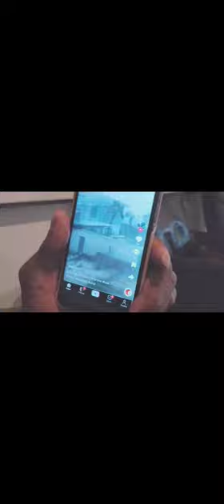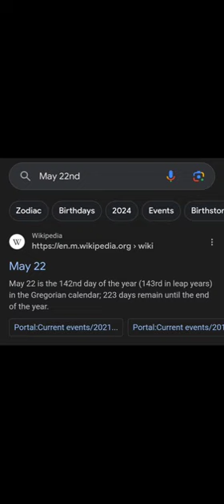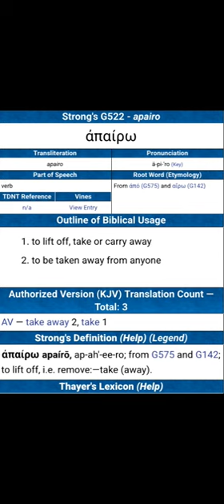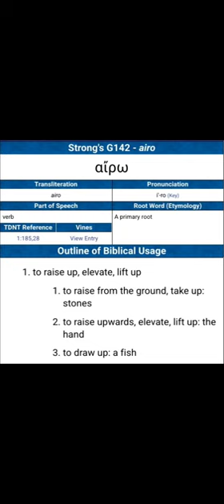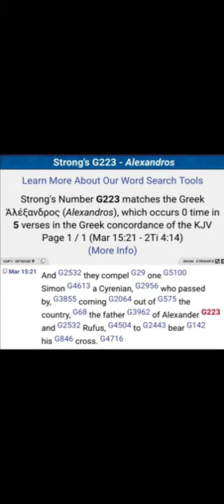Tornado Math . . . How 522 Equals 142 !!!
The signs just keep coming and the videos are out on both our channels.

I'm minding my own business and the man next to me starts showing me his phone.
G522 . . . G142 . . . G223 . . . Really???
Are we right in our understanding of what these signs mean?

Only time will tell and yet time is the key in responding to danger.

We feel compelled to speak up.

To The Glory of The Father HAYAH in Christ.

Thank you for considering the needs of this ministry.